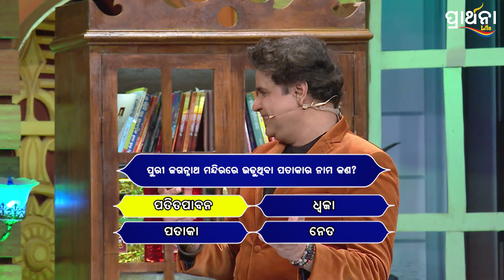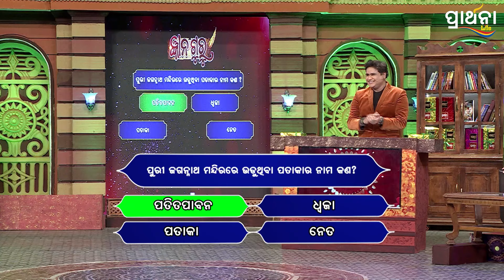ପୁରୀ ଜଗନ୍ନାଥ ମନ୍ଦିରରେ ଉଡୁ଼ଥିବା ପତାକାର ନାମ କଣ ? || Gyana Guru Season 4 || Best Clip || Prathana Life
ପୁରୀ ଜଗନ୍ନାଥ ମନ୍ଦିରରେ ଉଡୁ଼ଥିବା ପତାକାର ନାମ କଣ ?
ଆମ ଉତ୍ତର ପିଢ଼ି  ଆମ ସଂସ୍କୃତି, ସଭ୍ୟତା ଆଉ ଆମ ଶିକ୍ଷାର ମାନଦଣ୍ଡ,
ଏଥର ଜ୍ଞାନଗୁରୁ ଆମେ ନିମନ୍ତ୍ରଣ କରୁଛୁ ଆମ ଭବିଷ୍ୟତମାନଙ୍କୁ ଆମ ବିଦ୍ୟାର୍ଥୀ ମାନଙ୍କୁ ଯେଉଁମାନେ ଆମ ମାଟିର ଧର୍ମ ଦର୍ଶନ ଓ ସାଂସ୍କୃତିକ ଭାବଧାରାକୁ ନେଇ ଆଗକୁ ବଢିବେ | ଦେଖନ୍ତୁ GyanaGuruSeason4 ପ୍ରତ୍ୟେକ ସୋମବାର ରୁ ବୁଧବାର ରାତି ୮ ଟା ୩୦ ଏବଂ ସକାଳ ୯ଟା ୩୦ରେ, କେବଳ Prarthana Life ରେ
Prarthana Life is the number one Devotional TV channel in Odisha.